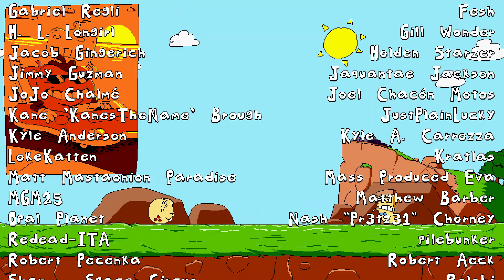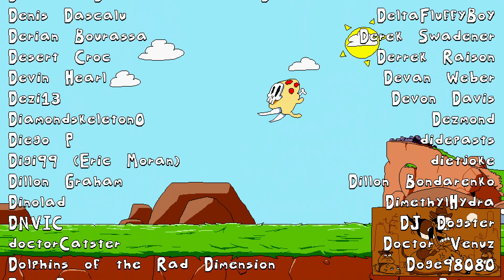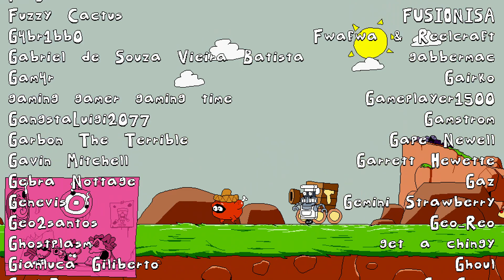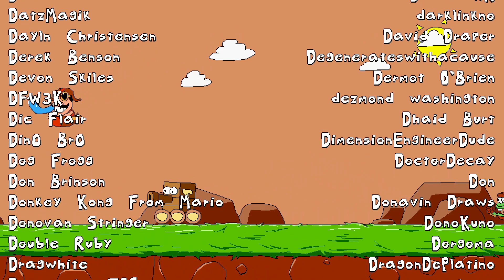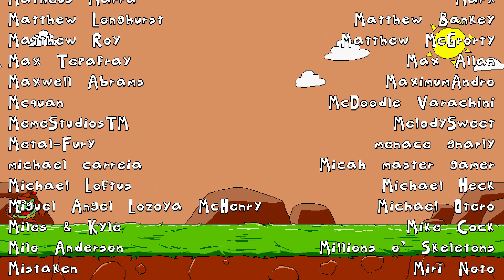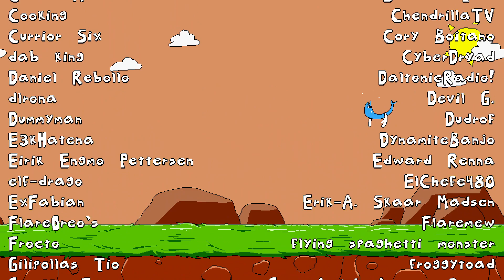Finally getting a full 101% on My Peppino Pizza Tower save file!!! (Raw footage)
The reason i have a 101% at the start of the video is because I was messing around with roomcheck (A Debug command) and it gave me the P rank achievement but today I actually complete it.